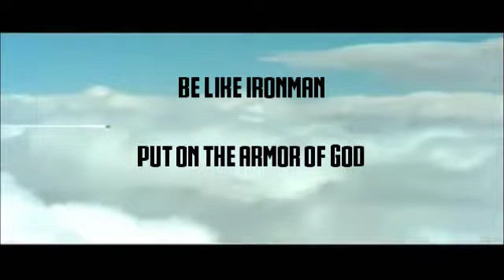Armor of God Ironman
Inn fall retreat